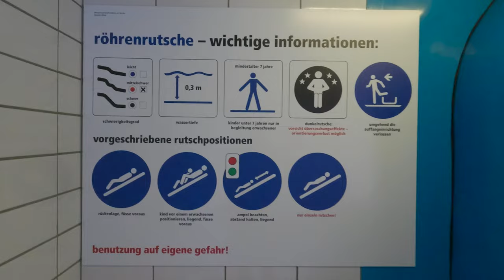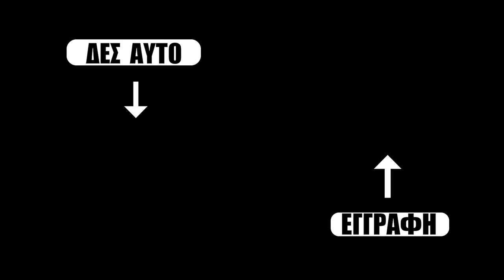Μαθαίνω Σκι στον Γιό μου- Απίστευτη Ισορροπία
Σε αυτό το βίντεο ο Οδυσσέας ανεβαίνει για πρώτη φορά στα σκι και φαίνεται να το απολαμβάνει και μαζί του και μείς.

Η κάρτα αυτή είναι Must για αυτούς που ταξιδεύουν σε χώρες που τους κλέβουν τα Ευρώ στο συνάλλαγμα, αν παραγγείλεις φυσική κάρτα και κάνεις 3 συναλλαγές των 5€ θα πάρω 30€ που θα τα χρησιμοποιήσω για νέα βίντεο.

Ο εξοπλισμός μου στο 👉Amazon.de 👇
Αν παραγγείλεις κάτι μέσω των link ίσως πάρω μια προμήθεια 🙏

H main κάμερα
Δεύτερη κάμερα
Action Camera
360 Camera
Το Drone
To Μικρόφωνο πάνω στη κάμερα
Μικρόφωνο ασύρματο
Το πρώτο μου μικρόφωνο
To lav mic
O vlog Φακός μου
Ο δεύτερος φακός μου
O φακός της δεύτερης κάμερας
Μικρά Led Φώτα
Το μεγάλυτερο Led
Το studio light
Το softbox
Το ND φίλτρο
Oι micro sd κάρτες μου
Oι SD V60 κάρτες μου
Η SD V90 κάρτα μου
Μπαταρίες για την Sony a7iv
Το φυσητήρι
Καθαρισμός αισθητήρα
Κουτάκι για κάρτες
Τρίποδο ελαστικό
Τρίποδο ταξιδιωτικό
Βαρύ τρίποδο
Σκληρός δίσκος
SSD Σκληρός
Το ποντίκι μου
Αυτή είναι η επόμενη τσάντα μου
Τα ακουστικά μου
Αυτα που θέλω να πάρω
Mounts για την Gopro

Δες και αυτά τα βίντεο για εργασία στην Ελβετία